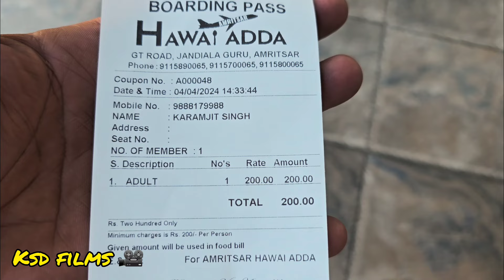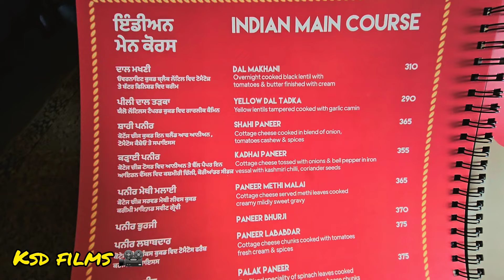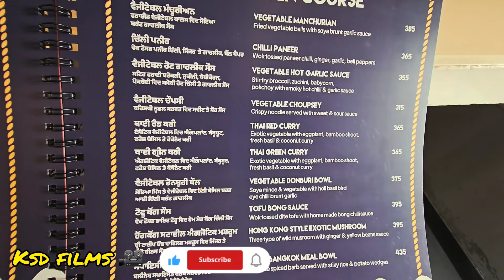ਜਹਾਜ਼ ਜੋ ਉੱਡਦਾ ਨਹੀ ਪਰ ਭੋਜਨ ਛਕਾਉਂਦਾ AC ਲਾ ਕੇ/ਏਅਰ ਹੋਸਟੈਸ ,ਪਾਇਲਟ ਵੀ ਆਉਂਦਾ ਆਰਡਰ ਲੈਣ😀greatamritsarsahib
war memorial Shri Amritsar sahib

Adapter holder for GoPro Hero 8 black:

mic with c-cable :::

GoPro Hero 8 black mic adapter::

rear disc pad ::

Rynox riding jacket::

full face glass for turban man :

helment strap for phone:

Golden rider magnetic tank bag from Zeeta ..

ptron 10000mh charger bank ::

transparent Raincoat men/women:

Harley Davidson Street backrest eagle black:

3in 1 USB cable :

butane liquified gas cylinder:

small butane Gas stove,wind proof :

GoPro Hero 8 black battery ;

Triple multiutility side bag with bottle space: